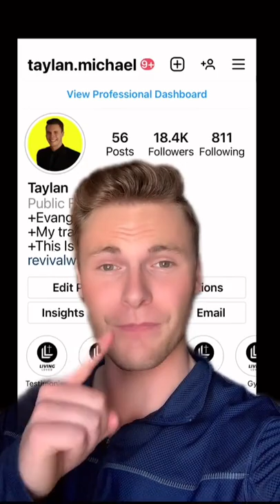REAL MAN GETS EATEN BY A WHALE!!! 🤯👀🔥